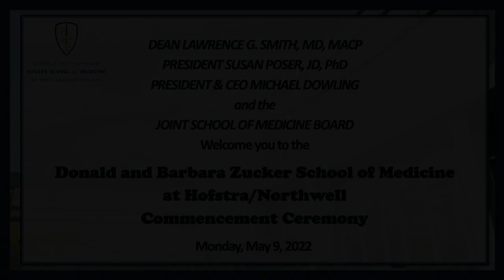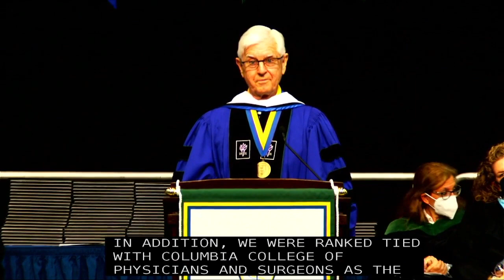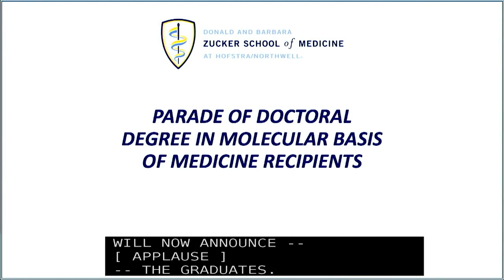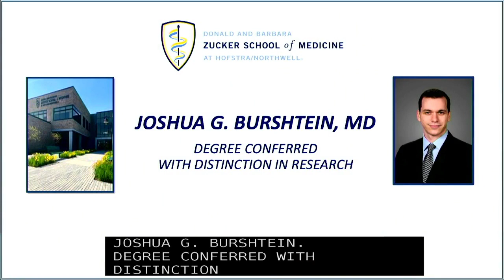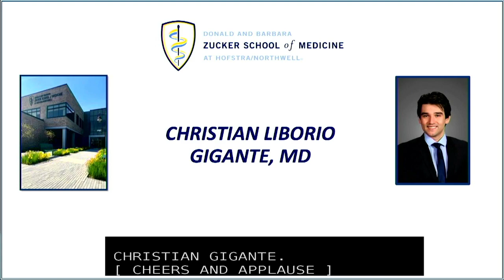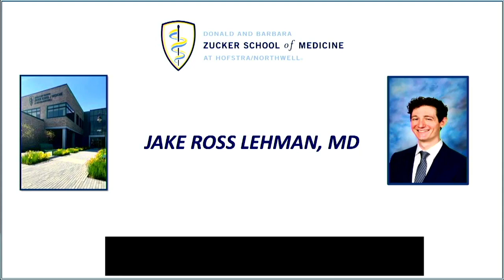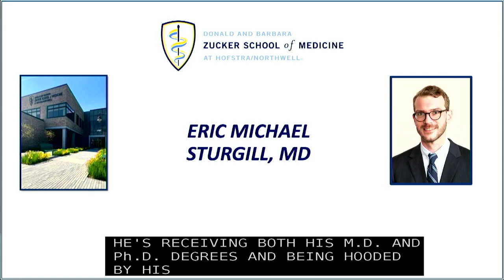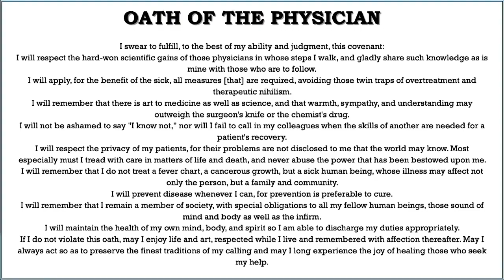2022 Zucker School of Medicine Commencement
The Donald and Barbara Zucker School of Medicine at Hofstra/Northwell Class of 2022 Commencement Ceremony will take place on Monday, May 9, 2022 at 2pm in the David S Mack Sports and Exhibition Complex Arena. We hope you can join us in celebrating their successes.